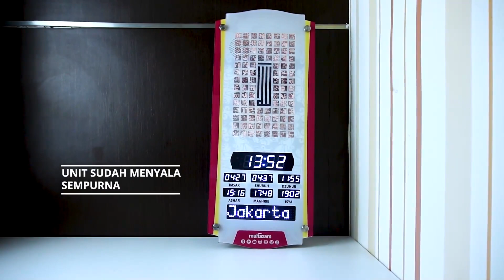cara menghidupkan jam Azan multazam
Video dari warungfarza